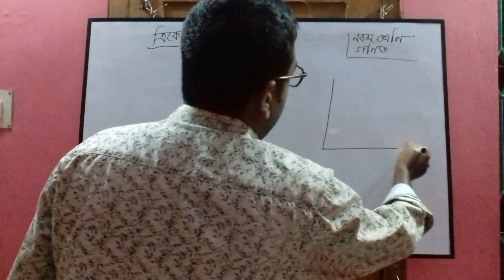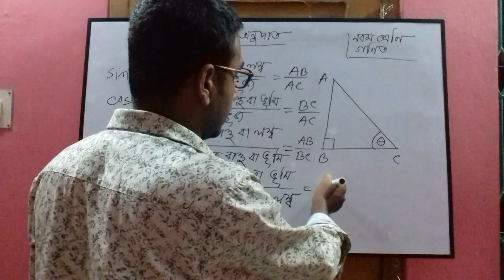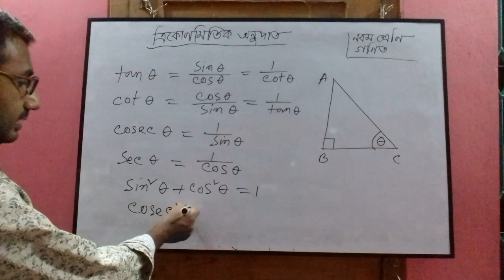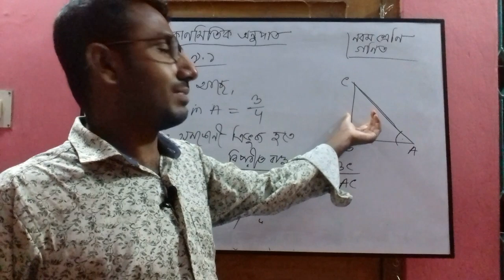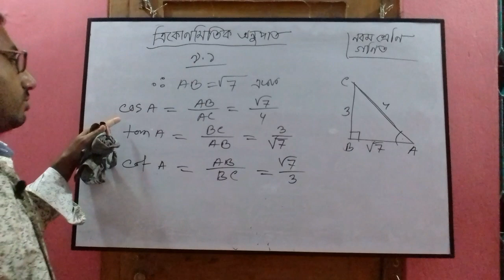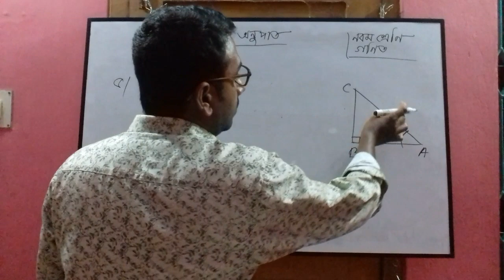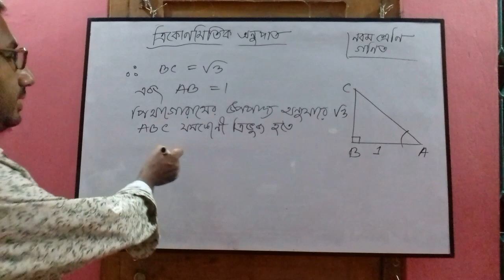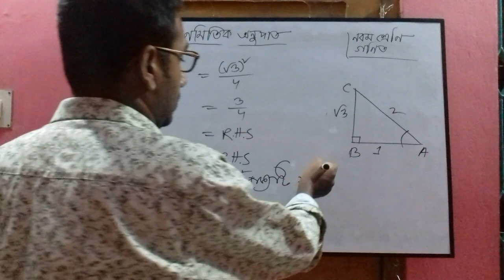শ্রেণি: নবম/দশম, বিষয়: গণিত(৯.১)-১ম